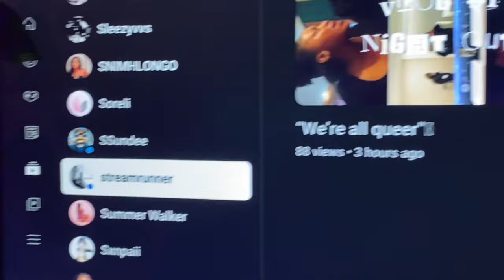vlog : random day in my life| spend the day with me